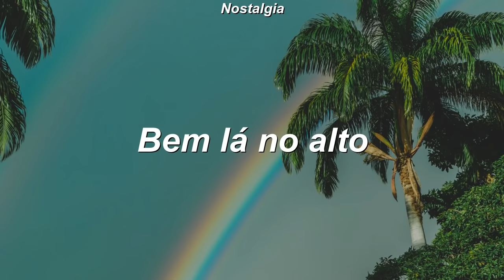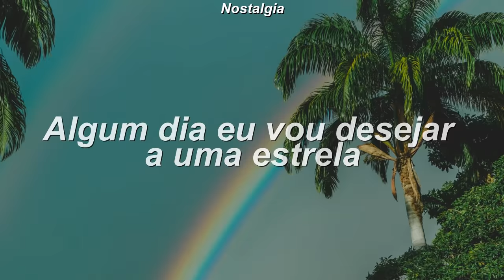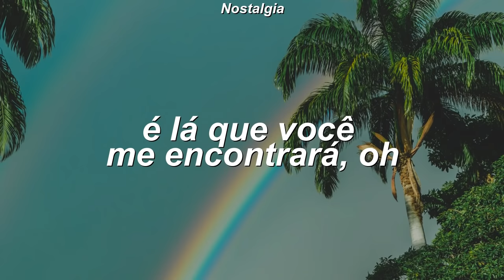Israel "IZ" Kamakawiwoole - Somewhere over the Rainbow [Tradução/Legendado]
🎶 Escute nossa playlist Good Vibes, Let's Get High

Tradução
Legendado
PT/BR